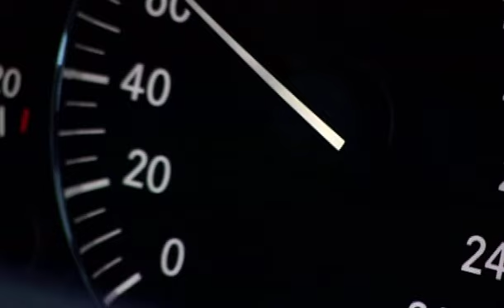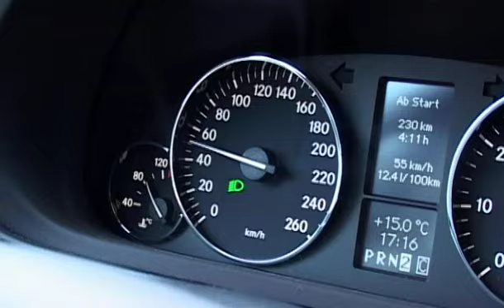Mercedes-Benz C-Class W203 facelift video Details